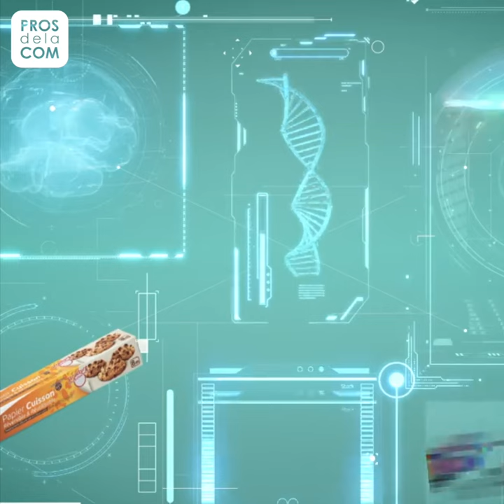فكرة سي لفيف! منين تدورو يدور... Stark Spot